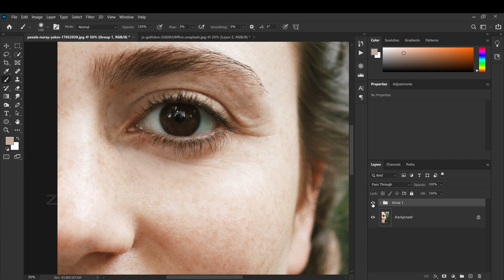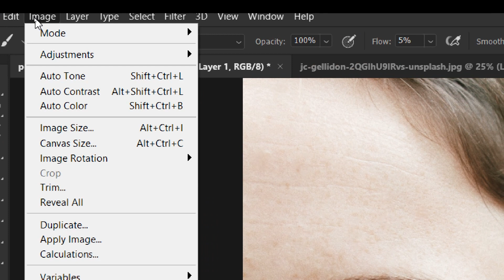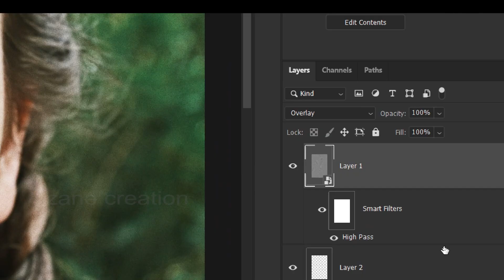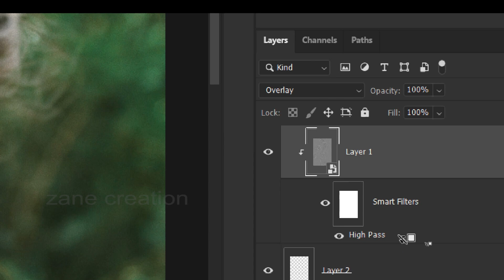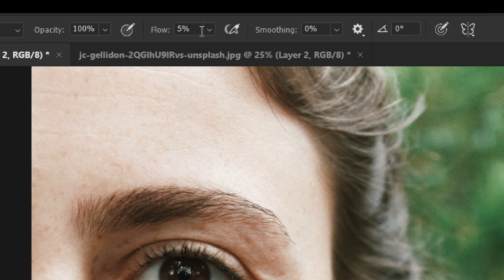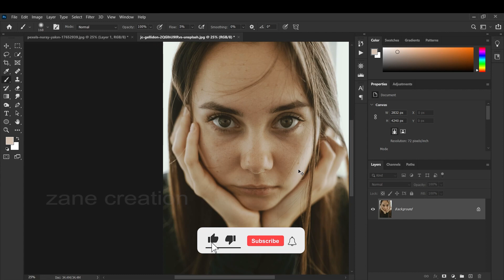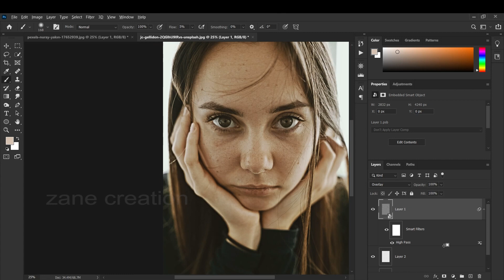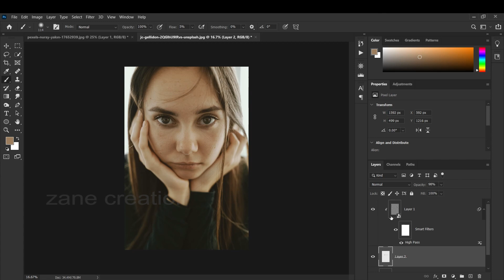How to Remove Eye Bags in Photoshop | Remove Dark Circles in Photoshop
How to Remove Eye Bags in Photoshop | Remove Dark Circles in Photoshop | ZANE CREATION

 In this video you will learn how to remove dark circles under eyes/remove eye bags in photoshop professionally.